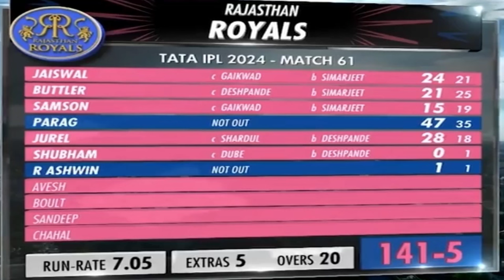পাঁচ বছর পর আইপিএলে ‘অবস্ট্রাকটিং দ্য ফিল্ড’ জাদেজা || CSK vs RR IPL Cricket || RR Vs CSK match